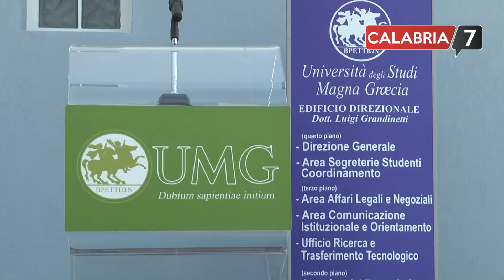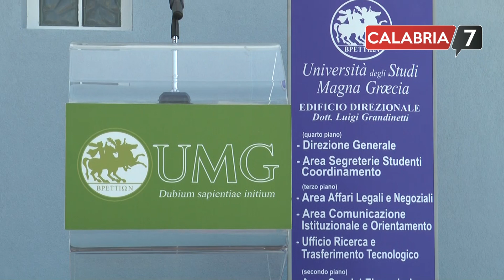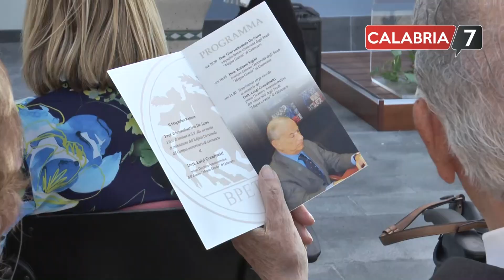Umg, intitolato a Grandinetti l'edificio direzionale (SERVIZIO TV)